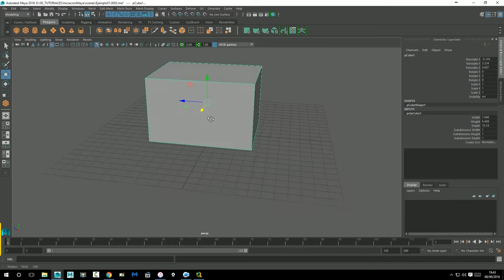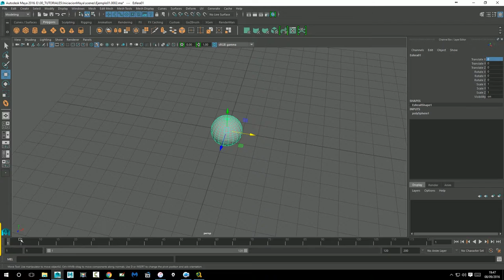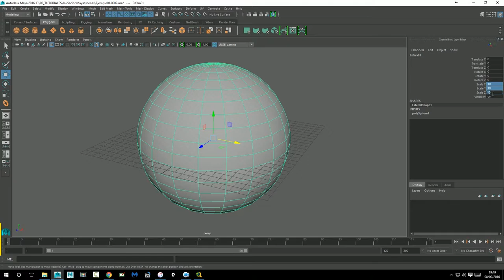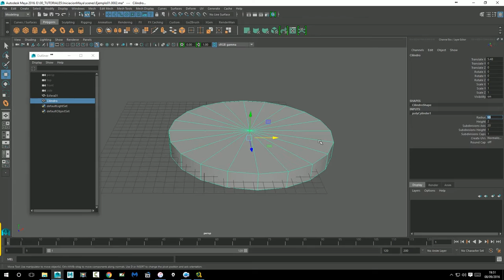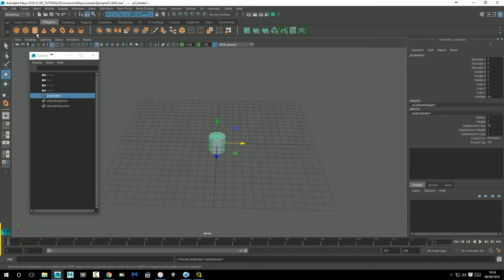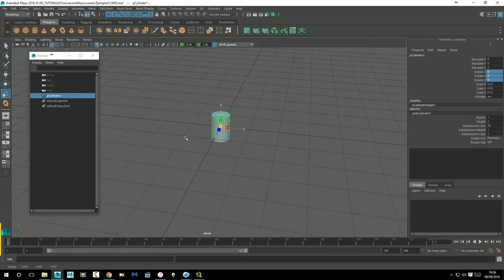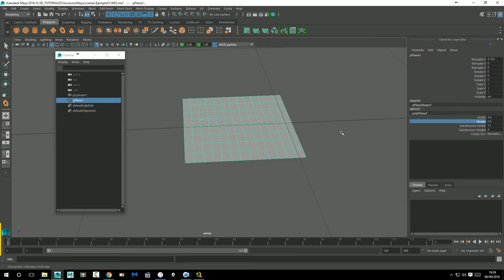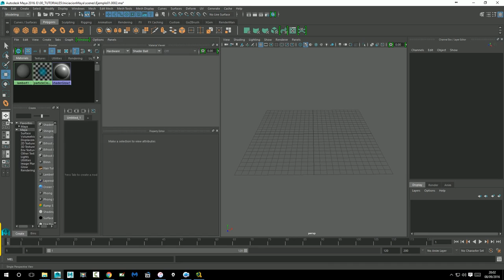02 Creación de Primitivas (Iniciación Maya)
En esta serie de tutoriales, te enseñare Maya desde cero.

En esta lección hablaremos como crear objetos (primitivas) y su forma de modificarlos.